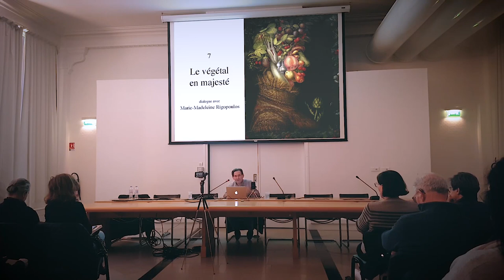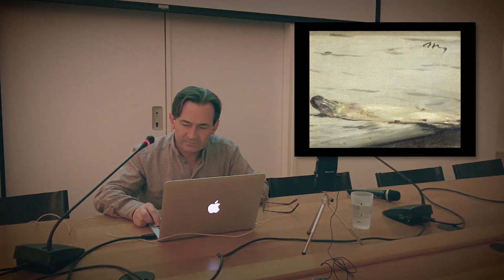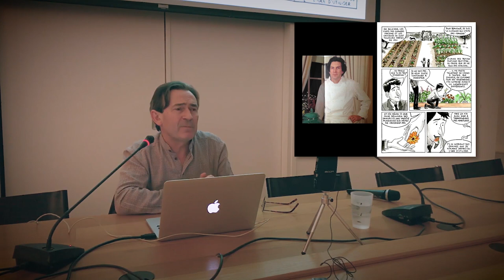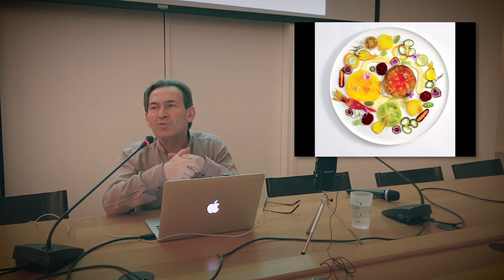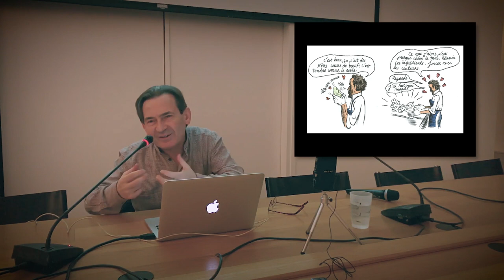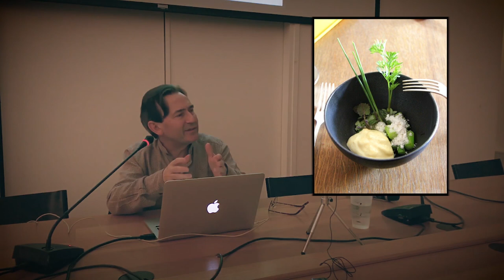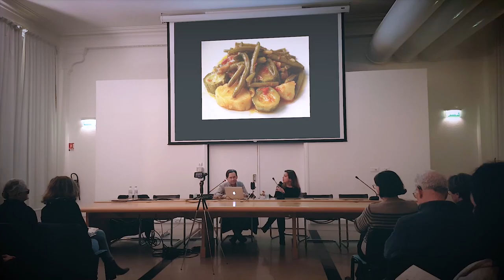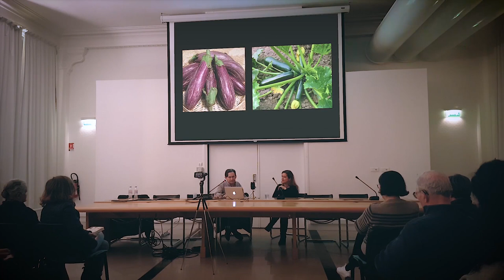7/10 Le végétal en majesté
Trop longtemps, le végétal fut considéré par les cuisiniers français comme une simple « garniture ». La viande et le poisson étaient le centre de presque tous les repas. Alain Passard fut sans doute le premier grand chef, il y a vingt ans, à donner aux produits de la terre une place prépondérante. « Je veux faire du légume un grand cru », déclarait-il. Bien d’autres lui ont emboîté le pas, partout à travers le monde.

Des scandales sanitaires aux préoccupations écologiques, l’alimentation carnée est aujourd’hui fortement remise en cause. Raison de plus pour réinventer la cuisine des légumes, des herbes, des graines et des fruits. Pendant la seconde partie de cette séance, Benoît Peeters dialoguera avec Marie-Madeleine Rigoupoulos, journaliste, Commissaire générale du « Livre sur la Place » de Nancy et… passionnée de légumes.

Captation et réalisation vidéo : Thibaut Saez
14 mars 2019